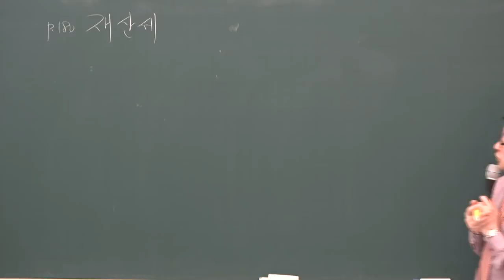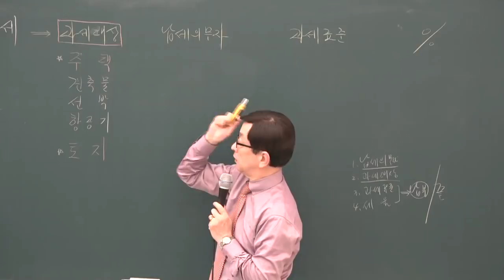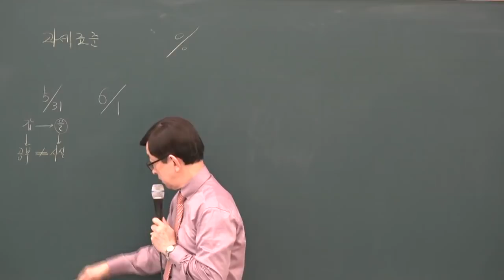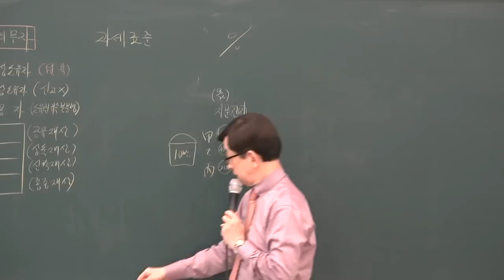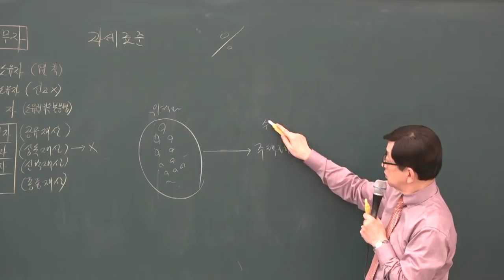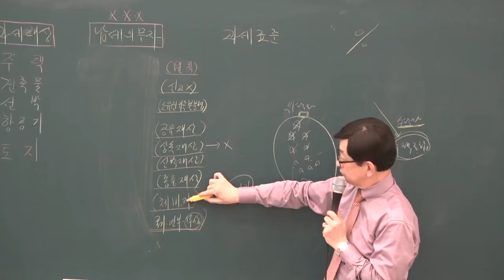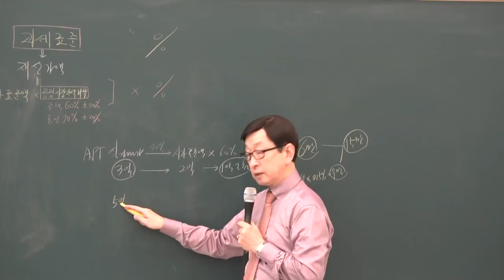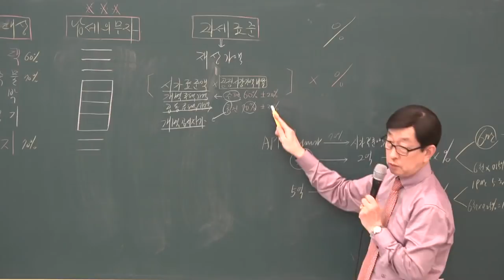[공전무] 2019년 공인중개사 부동산세법 기본이론 2-12